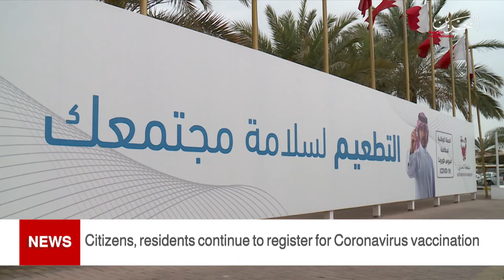BAHRAIN NEWS CENTER : ENGLISH NEWS 06-03-2021